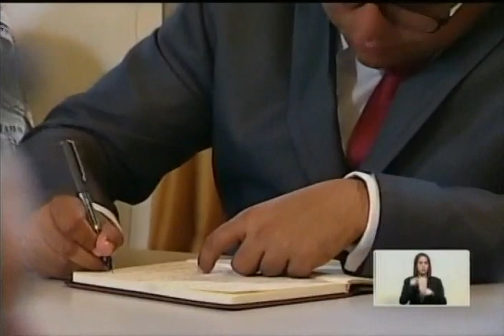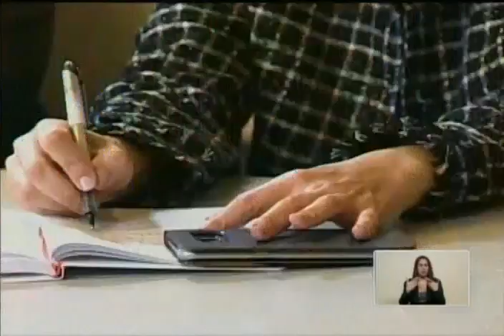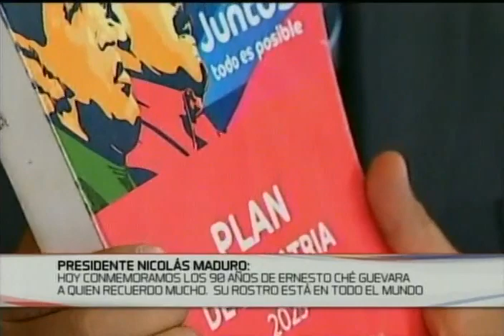Nicolás Maduro juramenta su nuevo gabinete, 14 junio 2018, acto completo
El Presidente venezolano, Nicolás Maduro, juramentó este 14 de junio de 2018 a Delcy Rodríguez como vicepresidenta Ejecutiva; Tareck El Aissami como ministro de Industria y Producción Nacional y vicepresidente de la Economía Nacional; Marleny Contreras, como ministra de Obras Publicas; Yomana Koteich, ministra del Comercio Exterior e Inversión Internacional. De igual manera, Mayerlin Arias estará al frente del ministerio de Agricultura Urbana, mientras que Stella Lugo es la nueva ministra del Turismo. Caryl Bertho será la titular del ministerio de la Mujer e Igualdad de Género. Evelyn Vásquez fue designada en el ministerio de Atención de las Aguas; Dante Rivas, en el ministerio de Pesca y Acuicultura, Hipólito Abreu es el nuevo ministro de Transporte; Eduardo Piñate estará al frente del ministerio del Proceso Social del Trabajo y Heryck Rangel como titular de la cartera para Ecosocialismo.